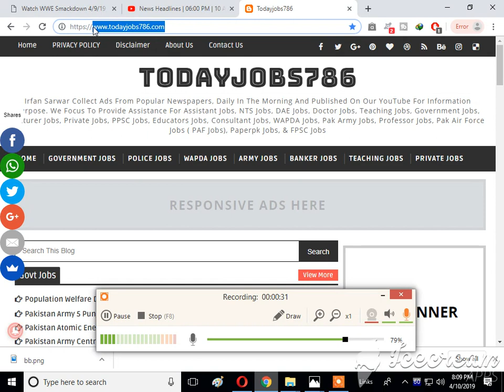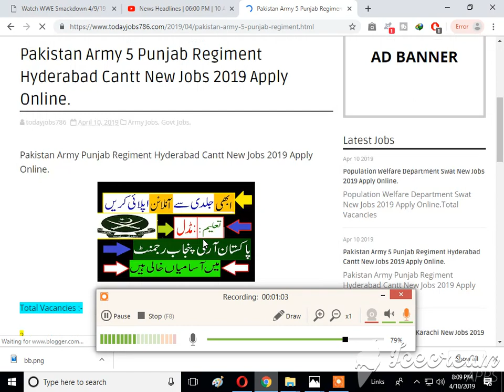Pakistan Army Punjab Regiment Hyderabad Cantt New Jobs 2019 Apply Online/Govt job 2019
1)This video has no negative impact on the original works (It would actually be positive for them)
2)This video is also for teaching purposes.